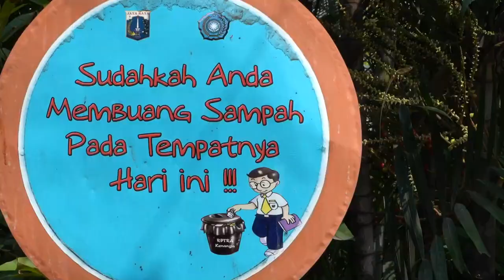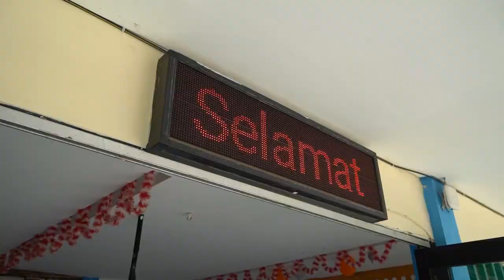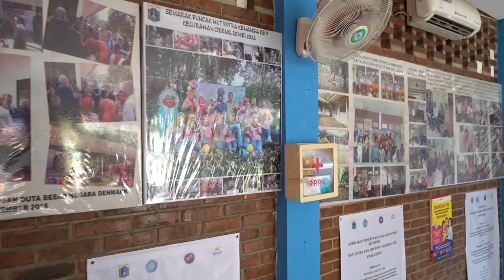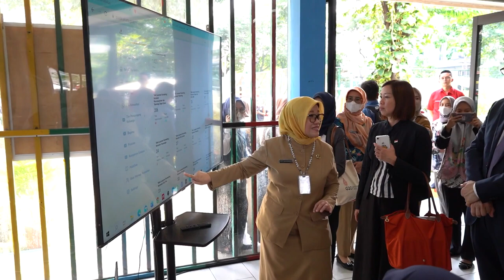Podcast Saga Episode 93: Menteri Pembangunan Sosial dan Keluarga Singapura Kunjungi RPTRA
Halo Sehabat Keluarga!
Sahabat Keluarga, Sayang Keluarga, Dimanapun Saling Menjaga

Podcast SAGA kali ini istimewa karena akan mengajak Sahabat Keluarga untuk melihat kunjungan Menteri Pembangunan Sosial dan Keluarga, Masagos Zulkifli ke RPTRA Kenanga, Kelurahan Cideng,Kecamatan Gambir pada hari Senin, 13 Maret 2023.

Menteri PPPA, Ibu @bintang.Puspayoga dan Kepala Dinas PPAPP Provinsi DKI Jakarta, Ibu @tuty_kusumawati hadir secara langsung menerima kunjungan.

Wah, apa saja yang dilakukan rombongan di RPTRA Kenanga?